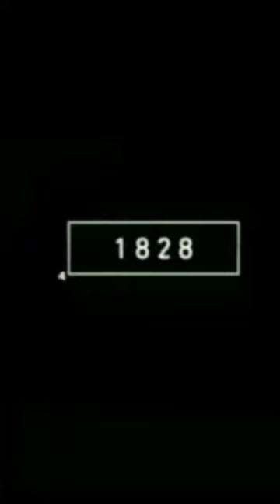2022 Boar🐗 and 3000 bc Boar🐗